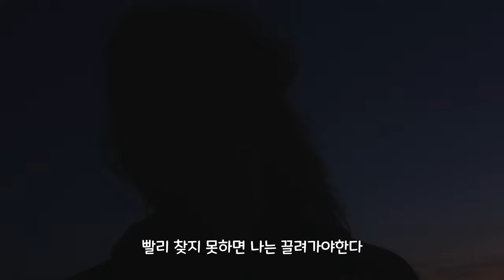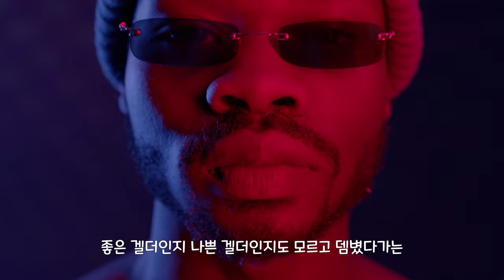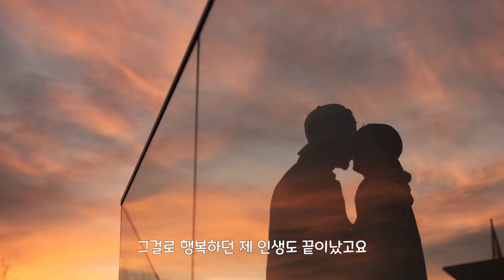누군가 따라오는가 당신이 쫓아가는가 4K 드라마 / Missed Something / Music Drama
또 한해를 보내면서도 풀지못한 숙제를 담았습니다
어느쪽에 속하시나요? 쫓아가는 분? 기다리는 분?

이 영상에 삽입된 음악들은 자매 사이트 미카랑에서 들으실 수 있습니다

등장음악 (Music Link)